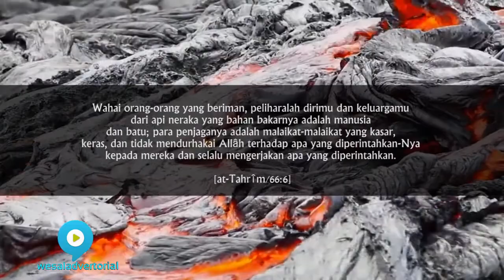Wesal Advertorial Yayasan Al Huda Bogor Seg 1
Mank idir channel menerima pembuatan konten video periklanan untuk promosi pesantren, sekolah, produk herbal, buku ,penerbit, iklan foto slideshow, dll.